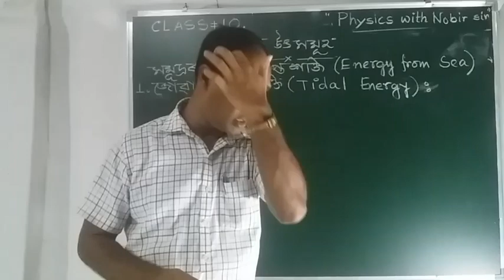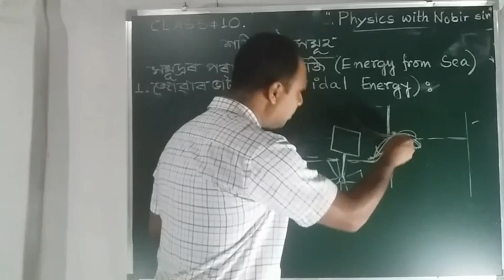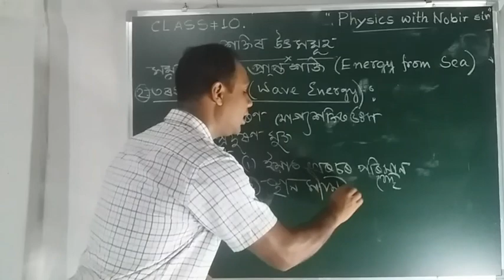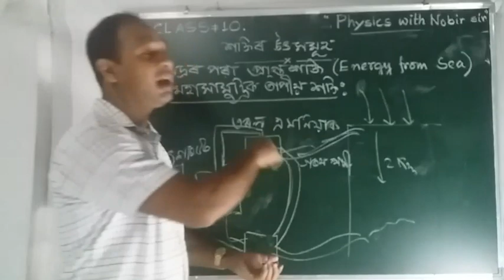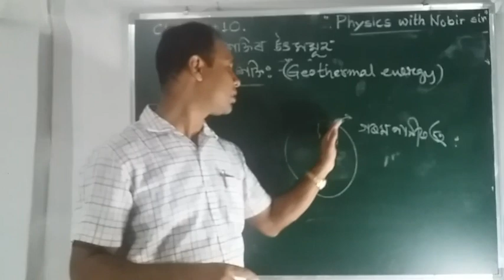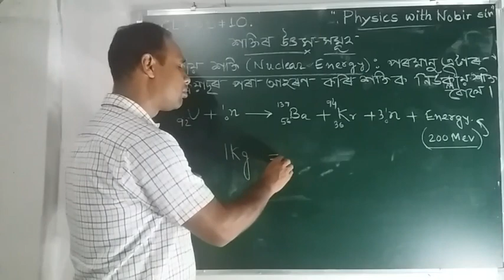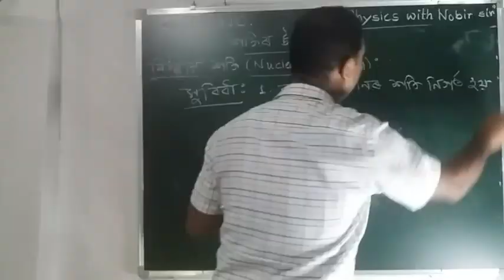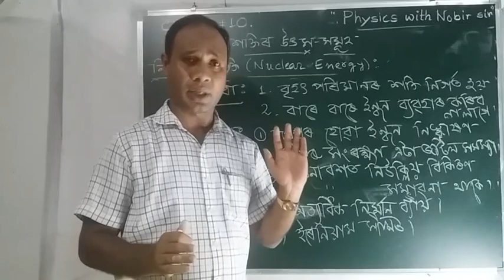CLASS # X G . SCIENCE # CHAPTER 14 # EPISODE 4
SOURCES OF ENERGY (ASSAMESE MEDIUM)